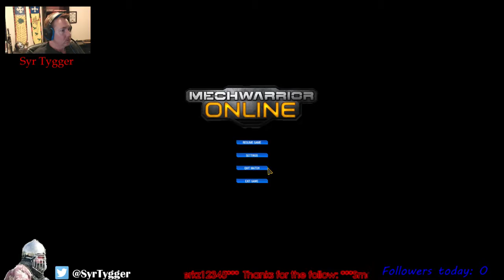Hot Mech on Mech action! - 7 / 8